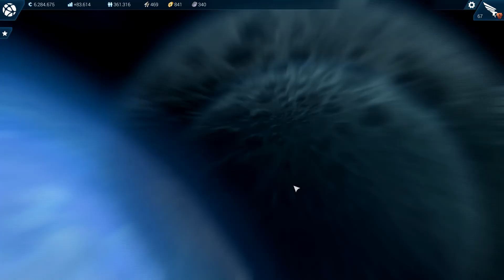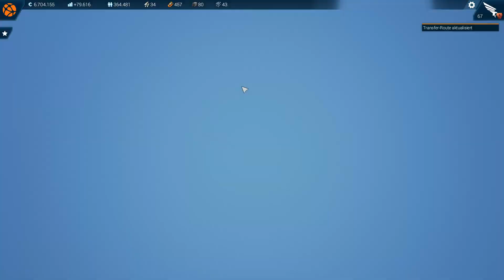ANNO 2205 Probleme wohin man schaut #48 Let's Play Gameplay HD Deutsch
Herzlich Willkommen zum neuen Blockbuster von Blue Byte ANNO 2205 !

Wir befinden uns 125 Jahre in der Zukunft, und uns werden viele überraschende Dinge erwarten.

Bei Fragen oder Anregungen, hinterlasst mir eine Nachricht oder einen Kommentar.
Euer NoVo